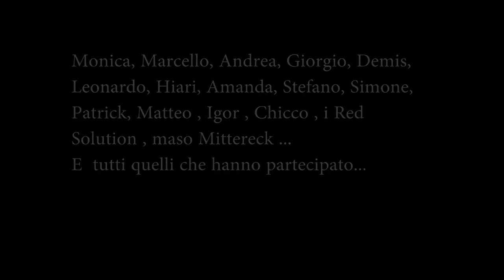Skatalites Folgaria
23/12/2015 Skatalites Folgaria hosted by Radio Fontani